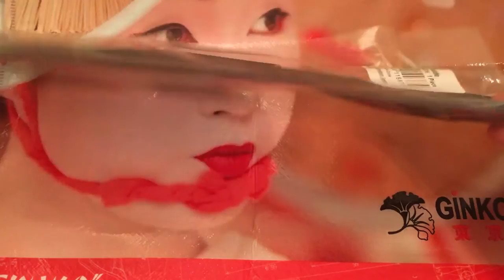Лопатка для Омбре , шатуш , балаяж ,броун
Лопатка для окрашивания  омбре, планшет для омбре , шатуш.